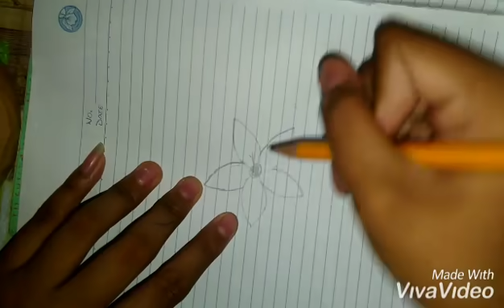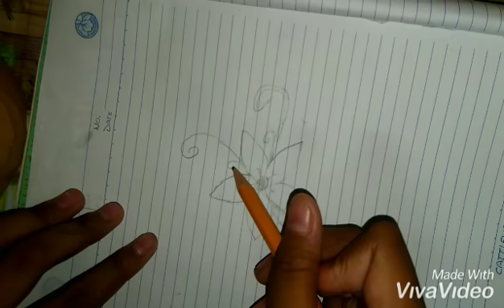HOW TO DRAW EASY FLOWER STEP BY STEP